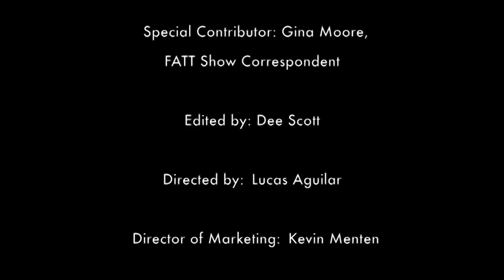Houston Lillard Part 2